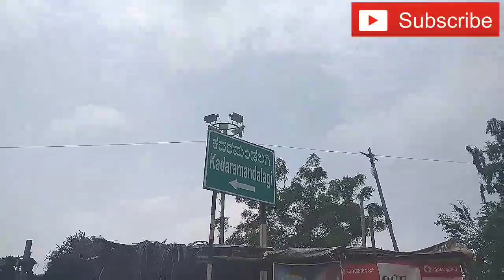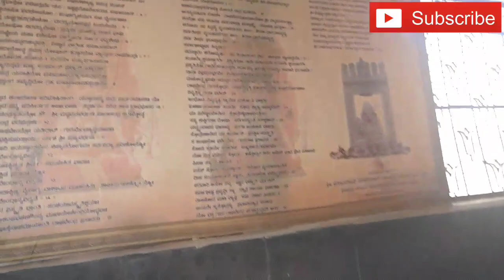HANUMAN CHALISA, HANUMAN DARSHAN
Jai Shri Ram! Watch video on KADARAMANDALAGI Anjaneyaswamy temple in BYADGI KARNATAKA with Hanuman chalisa as music. Watch DARSHAN of popular temple in North Karnataka and powerful Hanuman in the region.